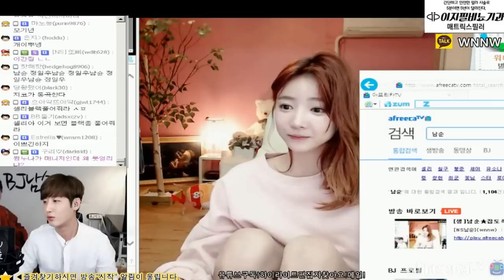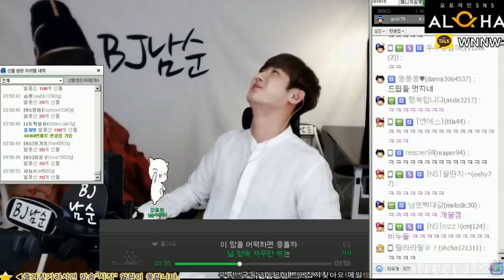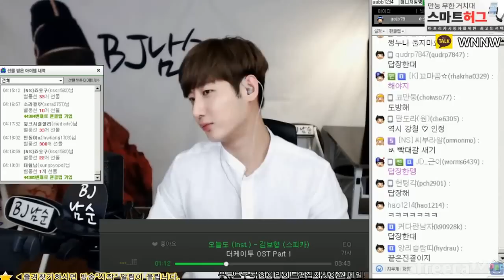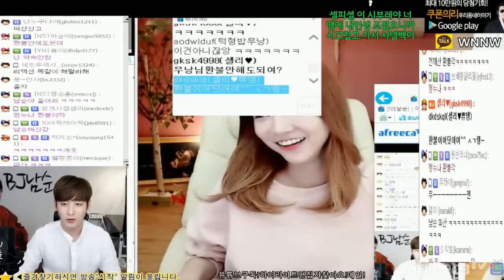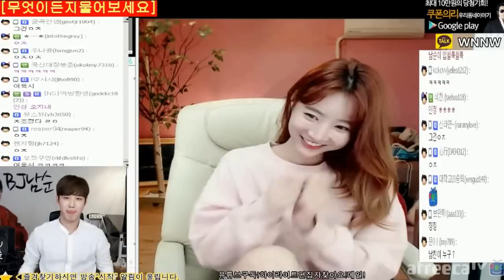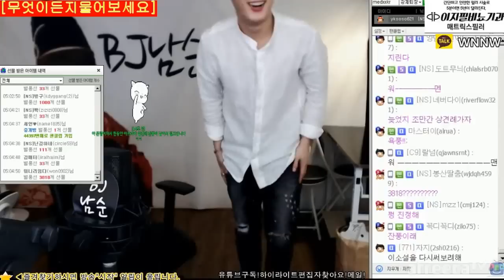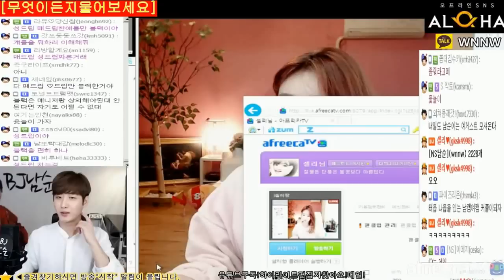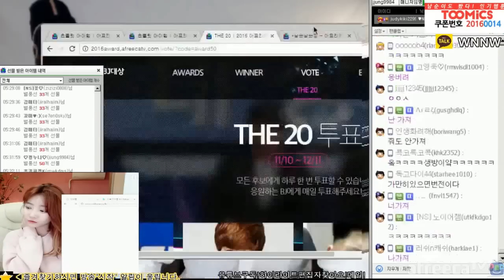[남순X셀리] 헐... 셀리와 진결발표 후 열혈팬들 대거 이탈ㅋㅋㅋ